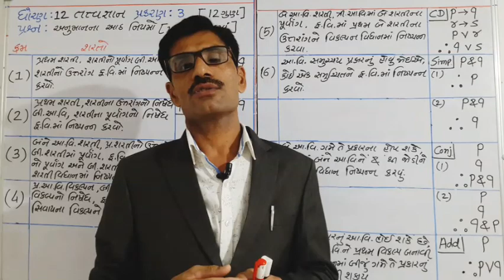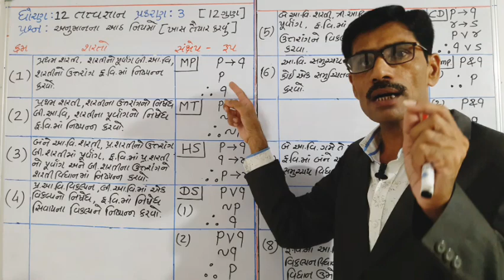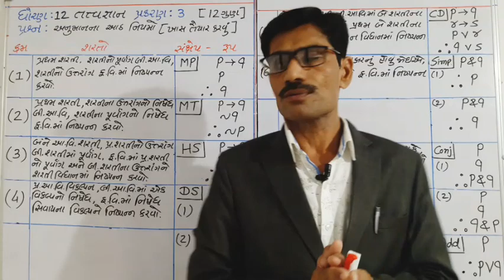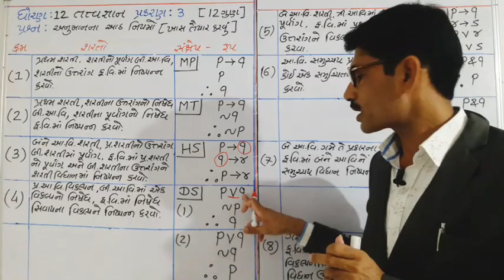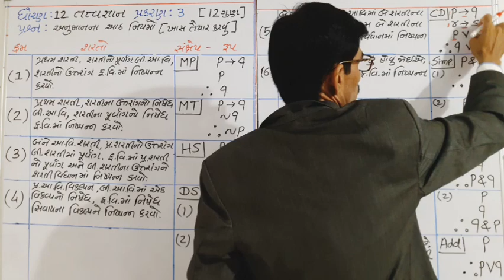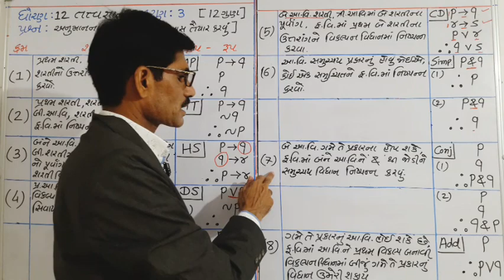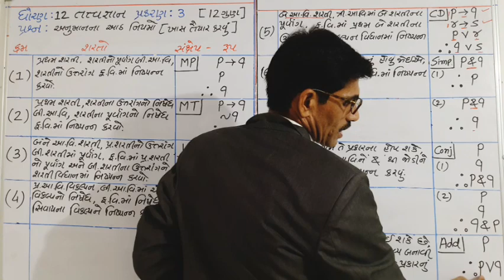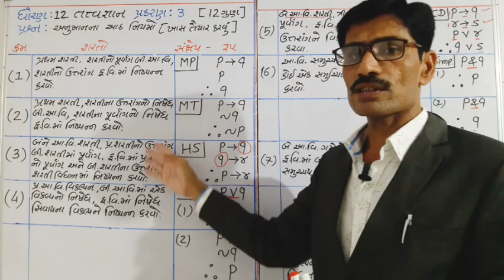VIDEO:10 CH-3 STD 12 PHILOSOPHY Topic: અનુમાનના નિયમોનો ઉપયોગ અંગેની ખાસ બાબતો. By:AMBUSIR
નમસ્કાર મિત્રો!
      ધોરણ 12 તત્ત્વજ્ઞાન (તર્કશાસ્ત્ર ) પ્રકરણ 3 અનુમાનના નિયમો (12ગુણ ) Topic : અનુમાનના નિયમોનો ઉપયોગ અંગે ધ્યાનમાં રાખવાની બાબતો અને નિયમો કઈ રીતે તૈયાર કરવા તે વિશે માહિતી આપી છે.
કોઈ પ્રશ્ન હોય તો નીચે કોમેન્ટ બોક્સમાં જરૂર લખીને મોકલો. જય હિંદ
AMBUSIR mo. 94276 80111